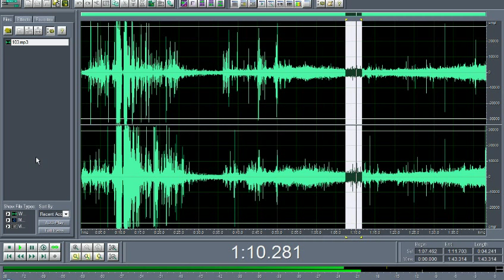Dziwne Dzwięki Wrocław co to może być?Wie ktoś?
Co jest przyczyną tego cykania ? Świadek twierdzi że to już drugi raz w tym roku i słyszało to wielu ludzi , dzwięki zostały nagrane 17 Pażdziernika o godzinie 00 ul. Drzewieckiego Wrocław. Nie można było ustalić żródła dżwięku to nietoperze ? Jakiś gatunek nocnych ptaków? A może to coś zupełnie innego ? Jak coś wiecie to piszcie z góry dzięki .